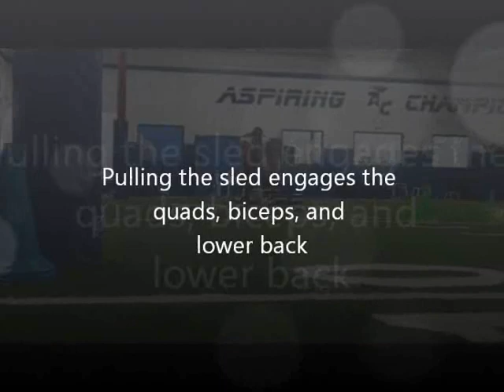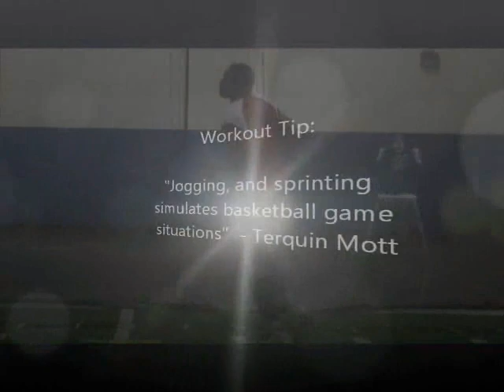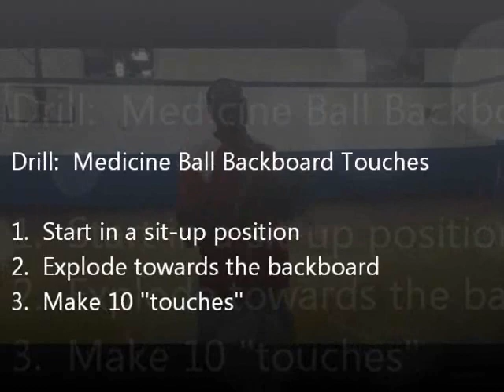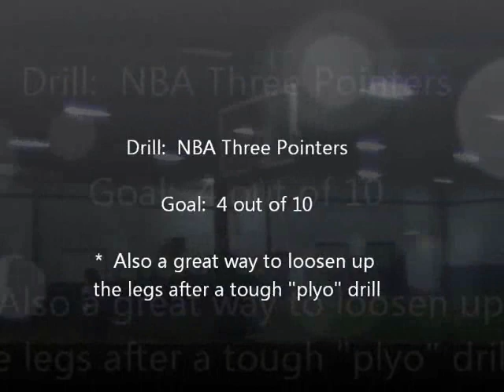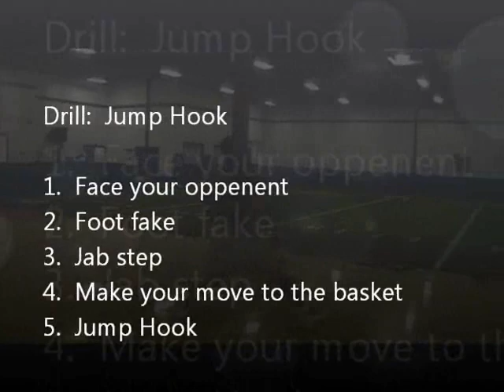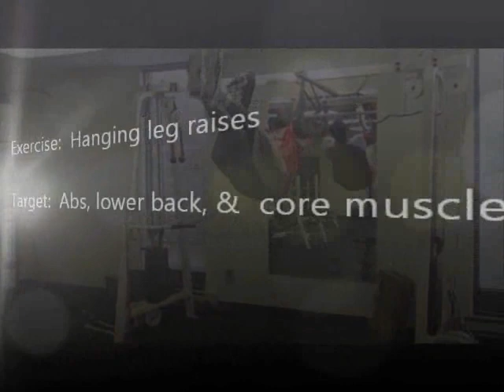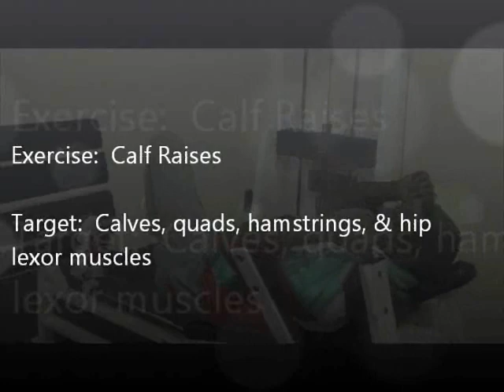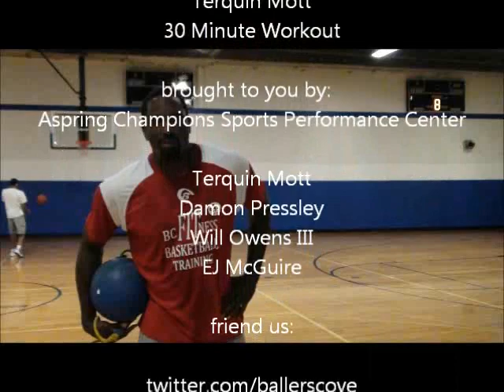BallersCove Presents: BC FITness Basketball Training feat. Terquin Mott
BC FITness Basketball Training feat.  Terquin Mott's 30 Minute Workout.

Terquin Mott is a Professional Basketball Player with over 15 years of experience.